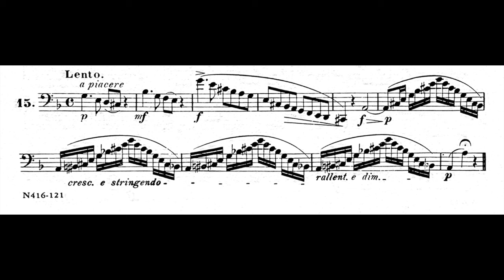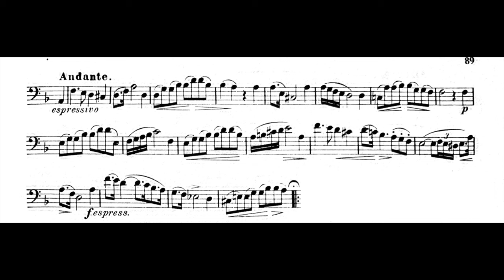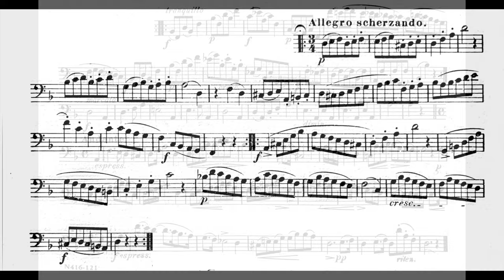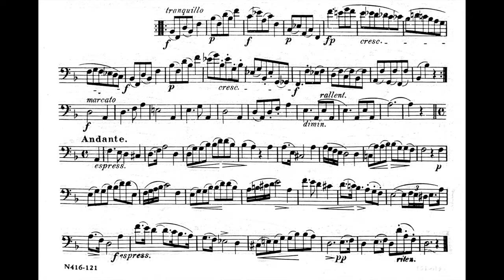Weissenborn 50 Advanced Studies, No. 15 | Weissenborn Advanced Étude No. 15, Op. 8 [Bassoon]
Weissenborn Advanced Étude No. 15, Op. 8 [Bassoon]
Weissenborn Advanced Étude No. 15, Op. 8
Weissenborn 50 Advanced Études, No. 15, Op. 8
Weissenborn Bassoon Etude No. 15 from Fifty Advanced Studies [Bassoon]

Brisa de Paula, bassoon